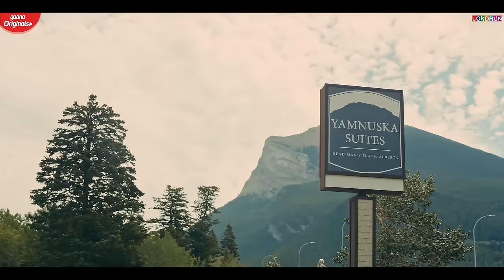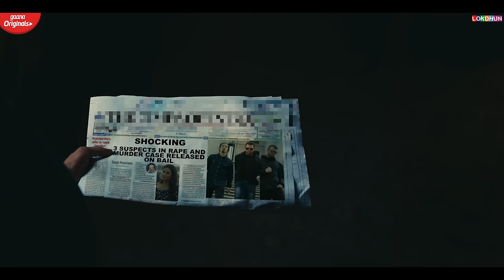Main Te Meri Gaddi - Parmish Verma - Fateh Shergill | Edde Naal Pakki Yaari Aa | Punjabi Songs 2024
Presenting “Main Te Meri Gaddi” a story of Love, Seperation & Revenge starring ParmishVerma & Oshin Brar. Sung & Written by FatehShergill and Music by Rox A.

Song : Main Te Meri Gaddi
Feat. Parmish Verma & Oshin Brar
Singer , Lyrics & Conposer : Fateh Shergill
DOP : Amit Kumar Films
Edit , Colorist & VFX : Dilpreet VFX
Presentation : Sunil K Verma
Promotions : Being Digital

Story , Screenplay & Direction : PARMISH VERMA

Copyright @ Lokdhun